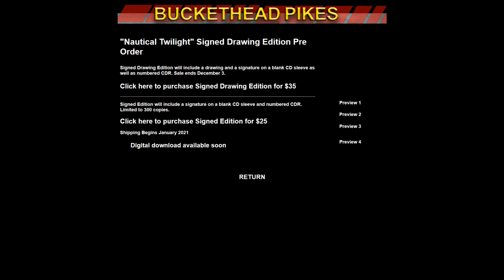Buckethead Pikes #286 - Preview 3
The third of four previews for the upcoming Pike!